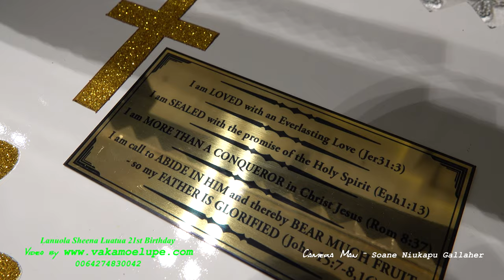Lanuola 21st Birthday Praise &Worship and Key Presentation'